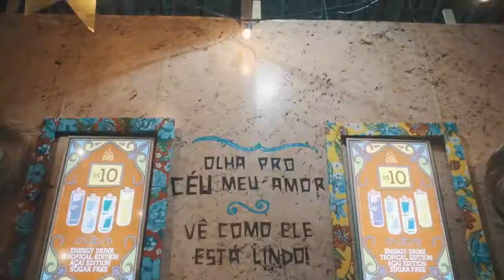Carvalheira Na Fogueira 2019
Vou chamar o Guiness pra reivindicar o título de maior Fogueira do mundo! 🔥

Confira como foi o Carvalheira Na Fogueira 2019!